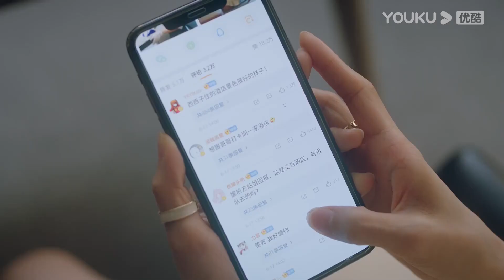🍬EP5-7搶先看：小嬌妻意外受傷，霸總急得情緒失控，終於意識到自己愛上了小嬌妻！从零到一的爱情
★集數：18集